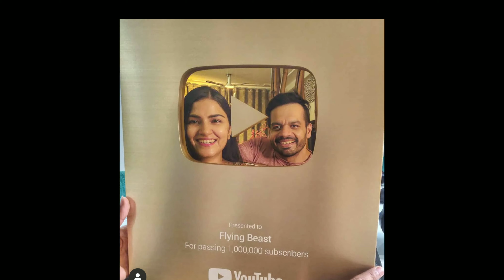Wowflyingbeast this is my participation enter || PG Cloud